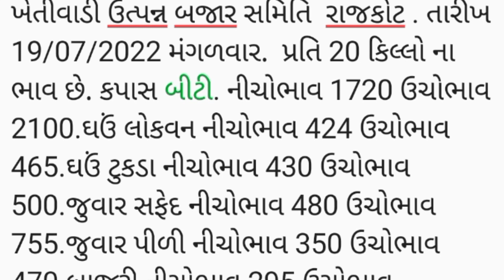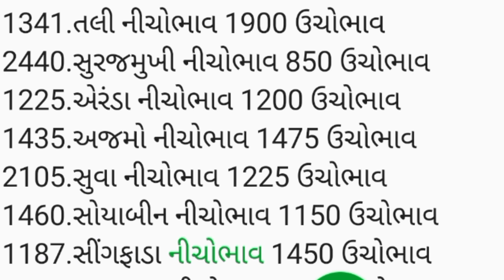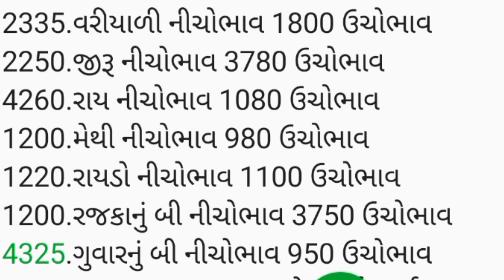APMC.તા.19/7/2022 .રાજકોટ માર્કેટ યાર્ડ બજાર ભાવ